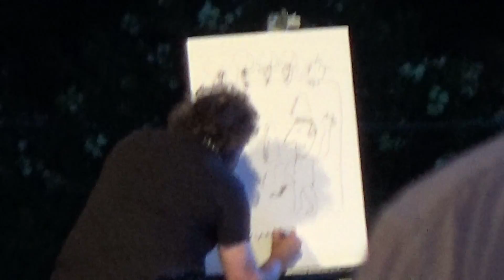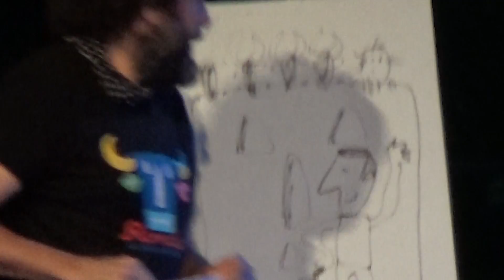Pregon Feria Pedro Romero. Dibujo Mikel Urmeneta. Ronda 2014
Dibujo realizado por Mikel Urmeneta en el acto del Pregón de la Feria de Pedro Romero 2014